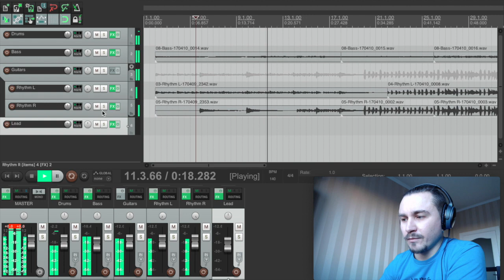Разбираем на примере зачем в группе бас и две гитары (для рока и металла)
В этом видео я отвечаю на вопрос зачем в рок и металл музыке нужен бас и две электрогитары. Разбираю на примере моей композиции в Reaper.